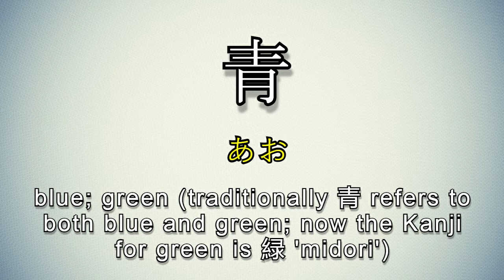Learn and Write Kanji - 青 Blue, Green (66 of 80) 'Grade 1 Kanji'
青
kun: あお, あお-, あお.い
on: セイ, ショウ
meaning: blue, green